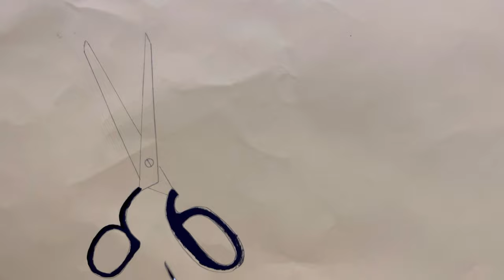How to draw scissors , sewing machine & Mannequin with beautiful dress!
drawing of mannequin with beautiful dress
drawing of scissors
How to draw scissors
How to draw sewing machine

Keep supporting ❤️

Brush’n’strokes